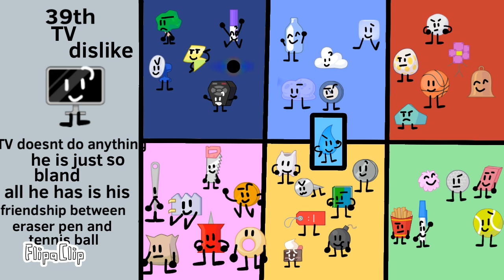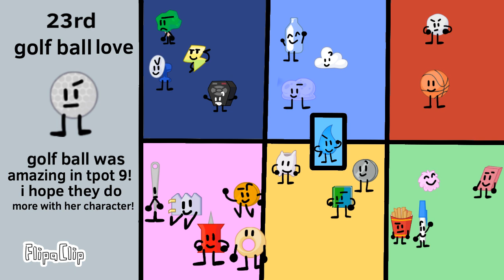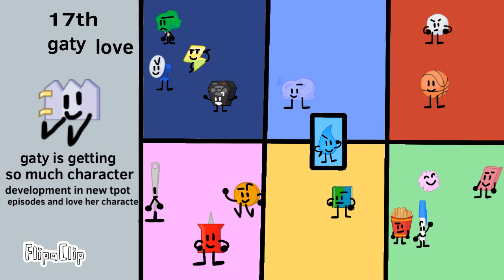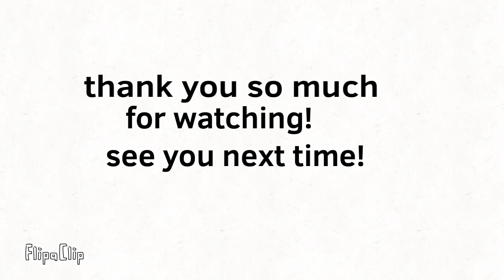Tpot worst to best (as of tpot 9)